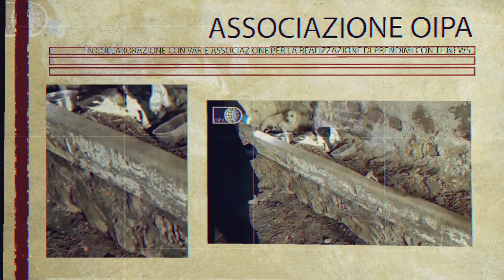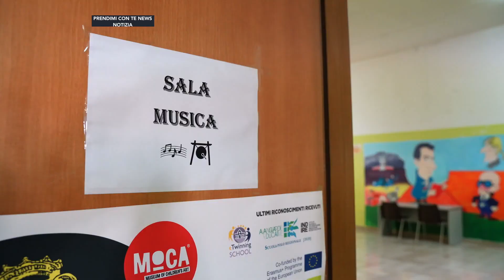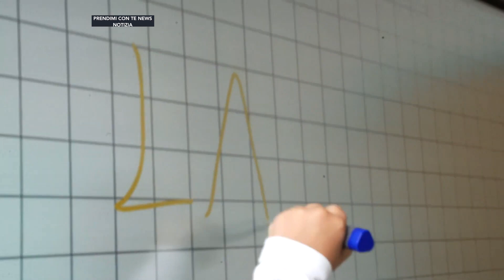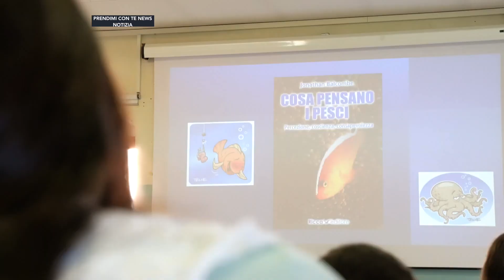SEQUESTRATI 80 BARBONCINI TOY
Per tutti coloro che non sono riusciti a seguire l'edizione nelle Tv in tutta Italia.
Vi proponiamo la 285° edizione di Prendimi con te News.
Condotta da Roberta Colombo
Regia Leonardo Ippolito
Produzione Kiratv
A settimana prossima con tante adozioni per i nostri amici a 4 zampe!